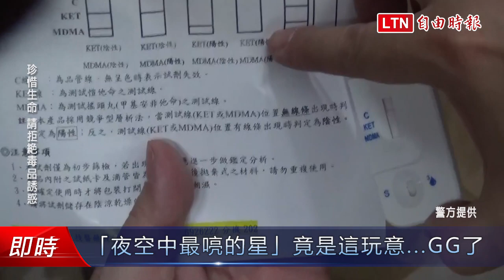名曲「夜空中最喨的星」竟是這玩意...GG了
名曲「夜空中最亮的星」竟成毒品咖啡包外包裝，施姓藥頭因其姓名中有個「喨」字，還特意把「亮」改成「喨」，暗示藥腳別無分號，被高市刑大偵五隊破獲，起獲238.4公克毒品、研磨機、磅秤等，逮捕施嫌及其女友等4人。